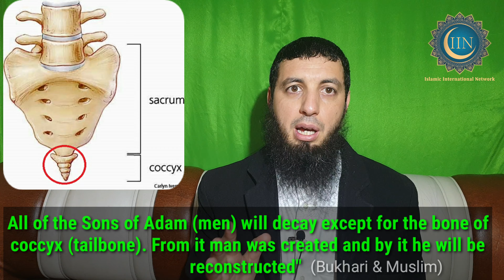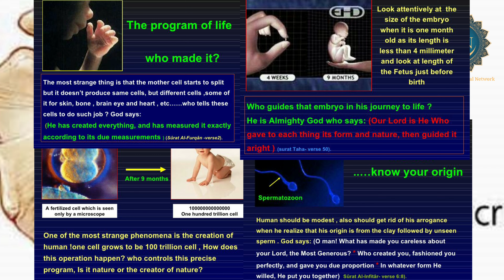Islamic Evidence on Resurrection Coccyx (Uujbu dhanab) عجب الذنب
Islamically speaking

The 3 amazing facts in hadeeth

 Prophet Muhammad's information about the tailbone he gave us have been discovered by modern science, that it is

1️⃣where the human body is created from and that

2️⃣it will not be destroyed until

3️⃣every person shall be resurrected and reformed from it,

⚘⚘⚘These infos that we shall be raised in another world from this tailbone shall also become so true ⚘👉👉Do not neglect this fact.👉Because he who told us the 2 first unseen facts is the same who told us the 3rd one on Resurrection 😁⚘

⚘🕌Peace be upon our Prophet Muhammad Sallalahu'alayhi wasallam , the Final and Truthful Messenger of Allah (God) Almighty who informed of us this news of the unseen many hundred years ago!

In Arabic this bone is called

"Uujbu-Dhanab" عجب الذنب

✅Share this, Baarakallaah Feekum:

[“One who guides to something good has a reward similar to that of its doer” - Saheeh Muslim vol.3, no.4665]